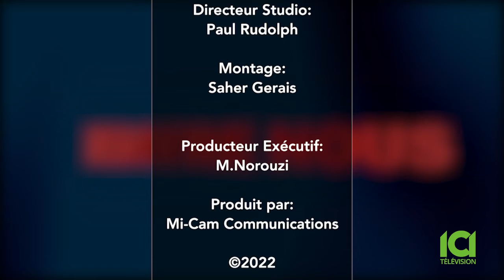Entre Nous : Emmanuel Dubourg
L'invité de la semaine: Emmanuel Dubourg, Député Fédéral de Bourassa!

Emmanuel Dubourg est un comptable professionnel agréé et homme politique canadien. Il a été député libéral de Viau à l'Assemblée nationale du Québec de 2007 à 2013, puis député libéral fédéral à la Chambre des communes du Canada dans la circonscription de Bourassa depuis 2013.

Entre Nous, les jeudis à 16h sur ICI Télévision.